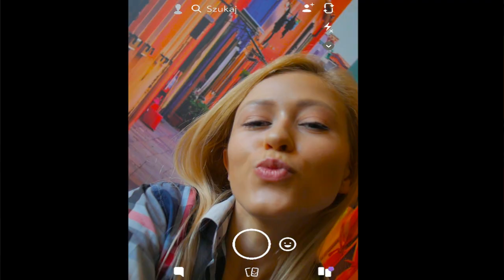ONA BY TAK CHCIAŁA LAJKÓW PEŁNO (PARODIA Ona by tak chciała Ronnie Ferrari) 4 Fala Kamil Szpankowski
👉 Zamów WYSTĘP NA ŻYWO
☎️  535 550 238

► Montaż: Bartek Cedro
 Producent: Tal3s
► Wokal:
Kamil Szpankowski
Mateusz Lewkowicz

► Wystąpili:
Weronika Laskowska
Miss publiczności woj. świętokrzyskiego 2018
1 Wicemiss Skarżyska- Kamiennej 2017

Damian Lebieda
Kamil Szpankowski
Mateusz Lewkowicz

Tekst:
Kurde…ta 18…ona ma tylko 10 lajków…ta fotka jest naprawdę przepotężna i ma potencjał

Telefon w ręce ma
ładuje zdjęcie nowe
nadzieję wielką ma
że zrobi nim furorę
obchodzi w końcu Was
doczekać się nie może
wiedzy może nie ma, ale mądrzyć się może
i wrzuca /3x
tak na pałę
próbuje ze snapchatem
zaświeci pupą latem
i luka /3x
kto lubi
i widzi laski które królują dziś

Ref.

Ona by tak chciała lajków pełno
kręcić story po czym liczyć splendor
on aby tak chciała lajków pełno
nawet wtedy gdy się z hejtem zetkną

ona by tak chciała być królewną
z próżną mocą ale być królewną

Siada na kanapie i lampa prosto w oczy
strzeli fotę zupie
bo coś ma być na story
błądzi niczym we śnie
a mieszka w zwykłym bloku
napierdziela całe dnie
lecz woli już po zmroku

Dziubek jak rakieta
tysiąc lajków to jest meta
kiedy braknie wiatru w żagle
to na horyzoncie Beta

Raz doszło do wypadku
kiedy brakło jej już neta
przechodzą ją aż prądy kiedy fotki się doczeka

Za namową mamy zrobi zdjęcie zwykłego kataru
fejm jest dla niej warty więcej niż sto milionów dolarów
99% tyle ile ma baterii
która bardzo szybko znika wtedy
gdy klika bez celu

Ref.

pstrykała sobie w piasku

pstryka sobie na ławce

pstryka sobie jak słodzi

i pstryka sobie zawsze

pstrykała sobie z byłym

pstryka sobie na kocu

pstryka sobie przy garach

pstryka sobie przy kiosku

Ref.